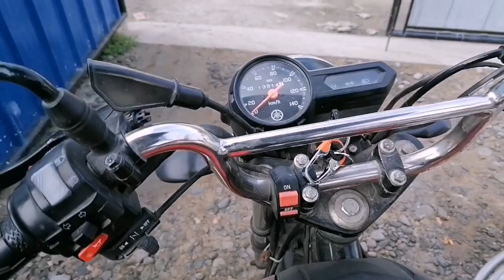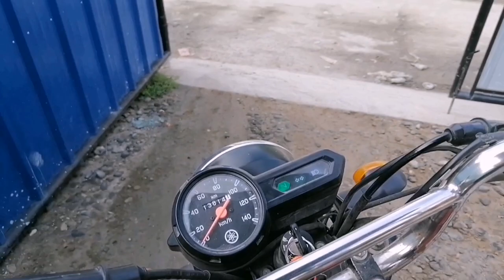Paano Maglagay ng Salamin sa Kitchen Hanging Cabinet Panel Door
Salamat sa lahat ng patuloy na nanunood ng mga vlogs, continue to support mga boss!